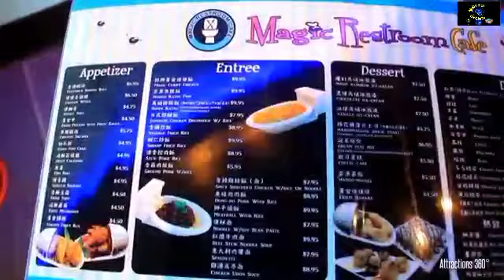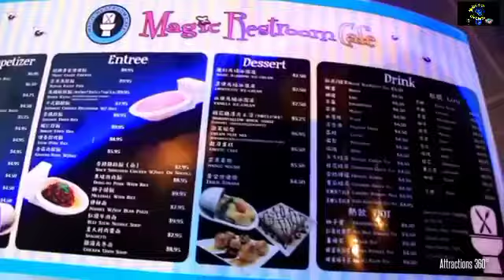bathroom style restaurant බාත් රූම් එකක් විදිහට සෑදූ අවන්හල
📚වීඩියෝම හොදයි නම් like කරන්න comment කරන්න share කරන්න..

⏬මෙන්න telegram channel  එකේ ලින්ක් එක

🛐බොහොම ස්තූතියි වීඩියෝව නැරඹවාට අපි නැවත් හමුවෙමු ඔබට සුබ දවසක්